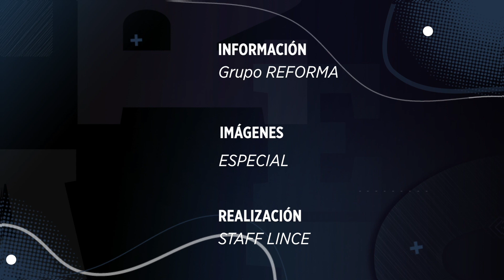Corren por balacera en San Cristóbal de las Casas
Una balacera en pleno centro de San Cristóbal de las Casas, Pueblo Mágico de Chiapas, puso en alerta a pobladores y turistas la noche del 8 de abril.